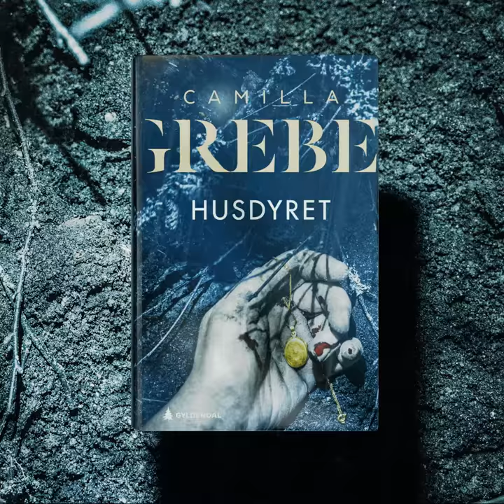Camilla Grebe - "Husdyret" - Boktrailer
Boktrailer produsert for Gyldendal Norsk Forlag